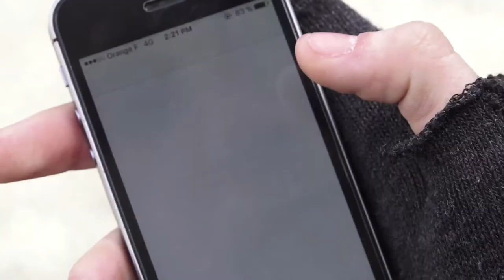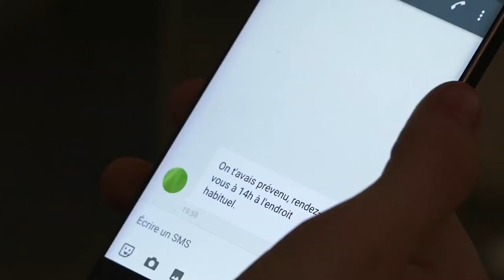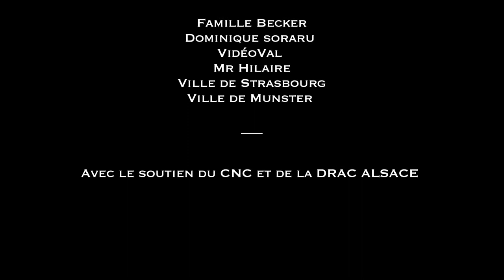BLACKMAIL (Court-métrage)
Court-métrage réalisé dans le cadre de la spécialité Cinéma Audiovisuel du lycée de Munster.
Réalisé par: Chloé Hilaire, Guzzo Roman, Léa Jesel et Clara Becker.
Produit par Vidéoval